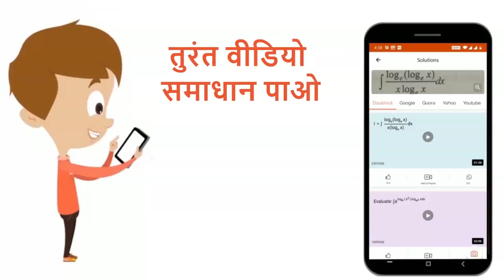15 सेमी फोकस दुरी का कोई अवतल लेंस किसी बिंब का प्रतिबिंब लेंस से 10 सेमी दुरी पर बनाता है।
15 सेमी फोकस दुरी का कोई अवतल लेंस किसी बिंब का प्रतिबिंब लेंस से 10 सेमी दुरी पर बनाता है। बिंब लेंस से कितनी दुरी पर स्थित है ? किरण आरेख खीचिए।